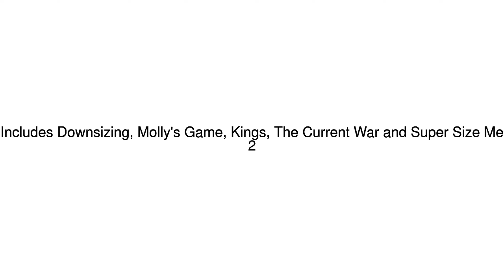News Update 13 films 07/09/17